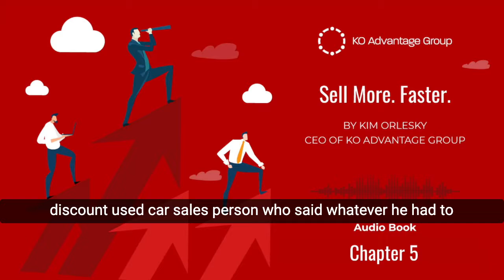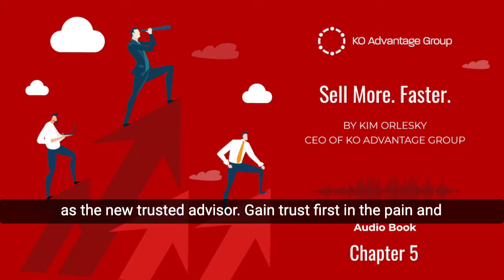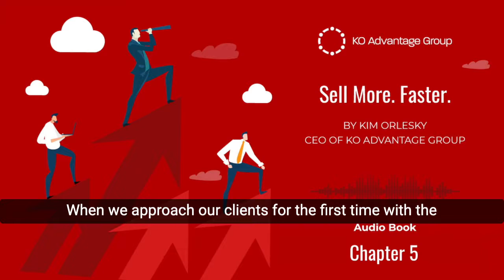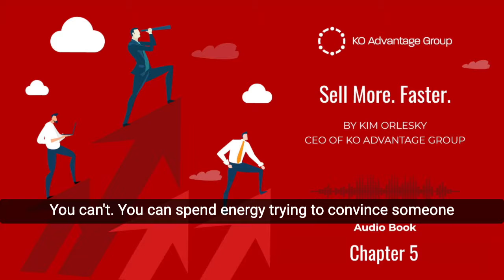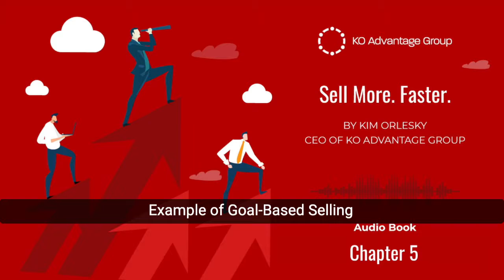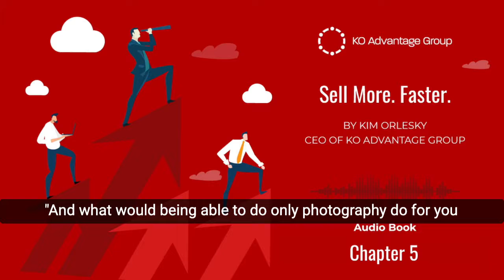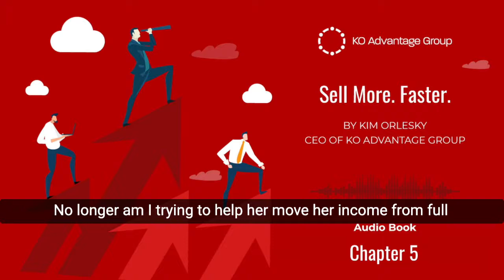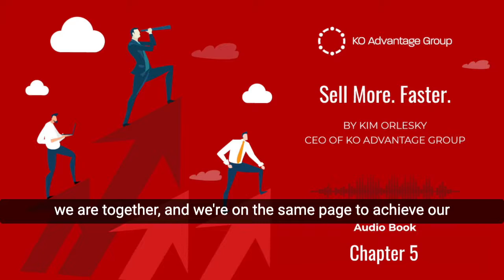Sell More. Faster. Audiobook Chapter 5